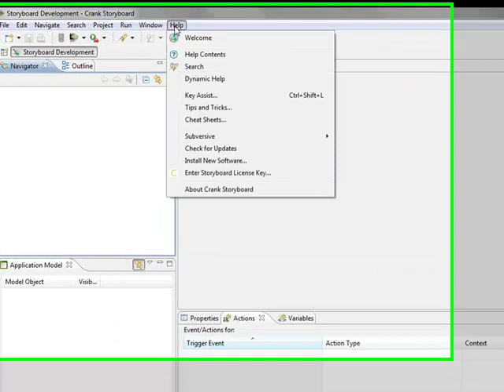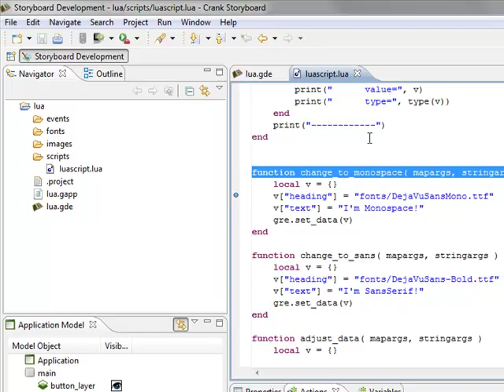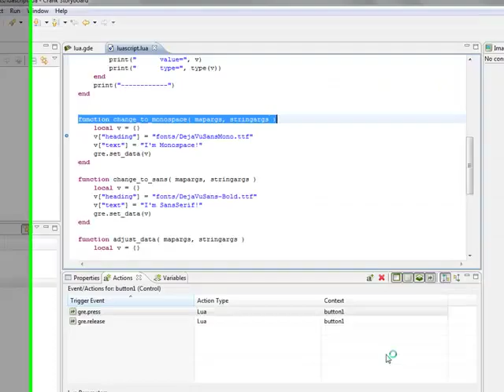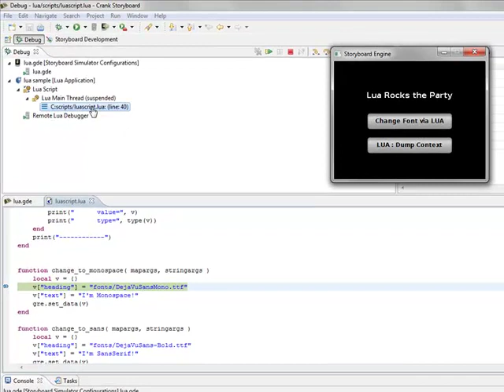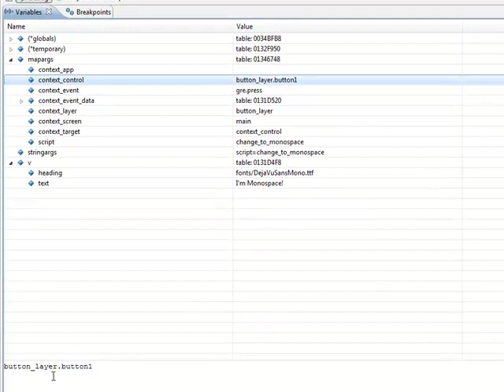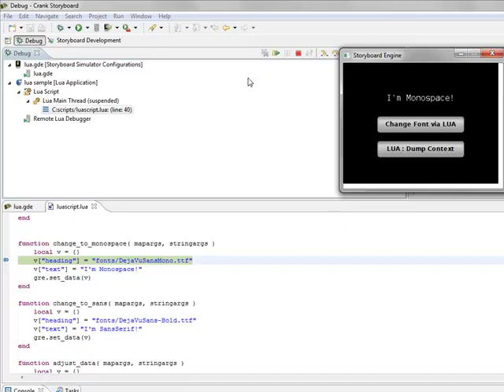Storyboard Lua Debugger - Ver 1.1.1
This video walks you through using the eclipse integrated Lua debugger inside Crank Software's Storyboard version 1.1.1

To try it for yourself download a free 30 day trial